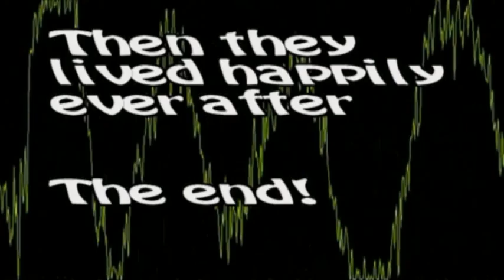Call of Duty: King of the hill Soundboarding!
After having to edit this 2 times because my editing software messed up I finally finished it!